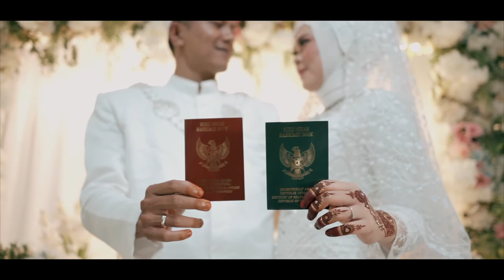Cinematic Akad Nikah Hifniy & Reval